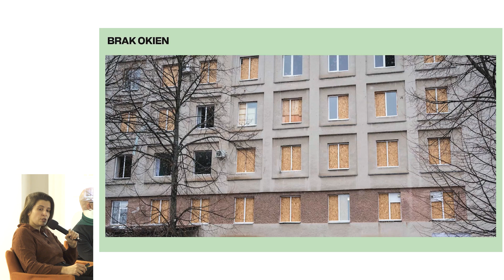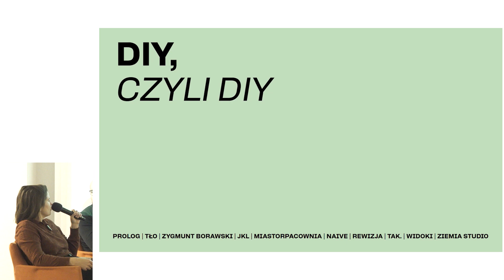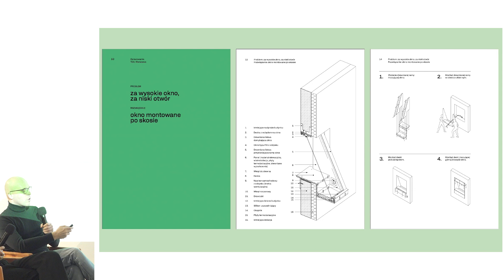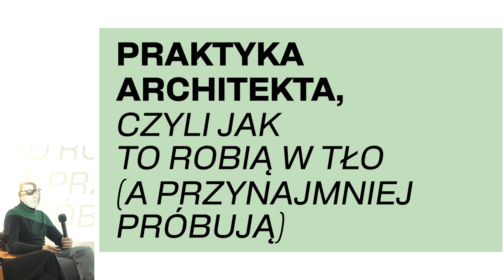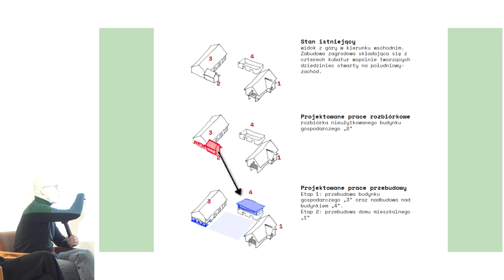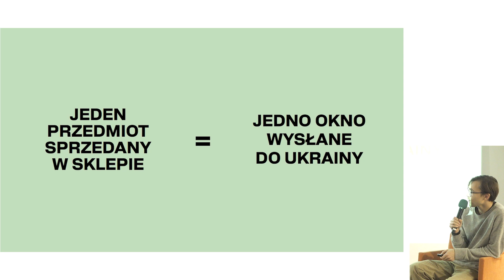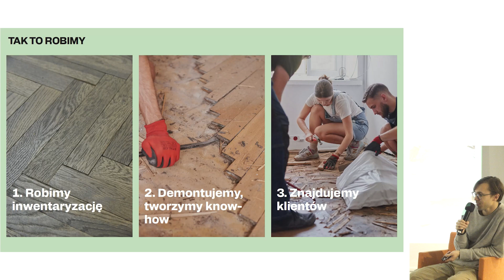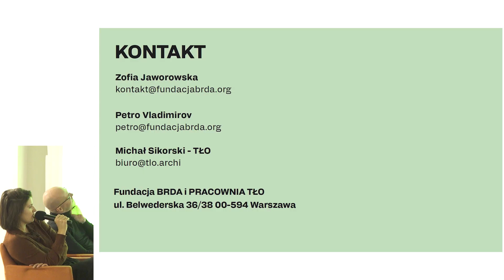Poetyka konieczności: Okna dla Ukrainy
Poetyka konieczności: Okna dla Ukrainy - spotkanie z Zofią Jaworowską, Michałem Sikorskim i Petrem Vladimirovem, autorami pracy nagrodzonej złotym medalem na London Design Biennale.
Spotkanie zorganizowane przez Fundację Instytut Architektury i Goethe Institut Krakau w ramach cyklu ElementyArchtiektury 2023: Samoorganizacja.

26 października, godz. 18.00, Goethe-Institut w Krakowie

Odpowiadając na temat przewodni London Design Biennale „The Global Game: Ramapping Collaborations” wystawa „Poetyka konieczności” bada jak nieoczekiwane przedmioty, takie jak pozyskane z odzysku okna, poprzez nadanie im drugiego życia nadają się do ponownego użycia oraz rozwoju współpracy i współdziałania. W czasach kryzysu, zwłaszcza, gdy dostępne zasoby zmieniają się i kurczą, świat musi polegać na nowych rozwiązaniach i procesach. Projektanci muszą odwrócić się od estetyki w kierunku funkcjonalności, pozostając kreatywnymi w swojej pracy. „Poetyka konieczności” ma na celu reinterpretację przedmiotów i narzędzi, które spontanicznie pojawiają się w oddolnych akcjach pomocowych.
Projekt, realizowany przez Instytut Adama Mickiewicza (organizatora konkurs na pawilon polski na London Design Biennale), składa się z trzech etapów, z których pierwszym była zbiórka okien prowadzona w marcu br. na terenie Wielkiej Brytanii. W drugim etapie okna dostarczone przez darczyńców wykorzystane zostały, jako element wystawy w Polskim Pawilonie. Trzecim etapem jest przekazanie ich do Kijowa, Charkowa oraz Chersonia, gdzie posłużą osobom odbudowującym swoje zniszczone domy. Eksponaty - jak podkreślają autorzy wystawy - zostaną zmienione z odpadów w pełnowartościowe przedmioty użytkowe, stając się tym samym synonimami międzynarodowego współdziałania, bezpieczeństwa i fundamentami dialogu.

Zofia Jaworowska
Aktywistka, założycielka Fundacji BRDA i Grupy Zasoby, inicjatywy zajmującej się znajdowaniem schronienia dla uchodźców z Ukrainy. Pracowała w branży filmowej i non-profit, obecnie przy projektach poświęconych mieszkalnictwu i ponownemu wykorzystywaniu materiałów. Kuratorka nagrodzonej złotym medalem wystawy Poetyka konieczności w polskim pawilonie na London Design Biennale 2023.
Michał Sikorski
Architekt i urbanista. Zanim w 2021 r. założył biuro projektowe TŁO, współpracował z belgijskim architektem Xaveerem de Geyterem m.in. przy masterplanie miasta-kampusu Paris-Saclay. Był architektem prowadzącym Biuro Innowacji w Przestrzeni Akademickiej Uniwersytetu Warszawskiego. Prowadził zajęcia z projektowania architektury i urbanistyki na ETH w Zurychu, a obecnie na Politechnice Warszawskiej. Kurator i autor scenografii nagrodzonej złotym medalem wystawy Poetyka konieczności w polskim pawilonie na London Design Biennale 2023.
Petro Vladimirov
Architekt i kurator z wykształceniem artystycznym. Doświadczenie zawodowe zdobywał w biurze architektonicznym Henning Larsen w Danii, pracował jako projektant produktów dla branży deweloperskiej. Wraz z Fundacją BRDA współtworzył projekt OKNA. Inicjator i uczestnik wielu interdyscyplinarnych działań w Europie, jego najnowszym projektem jest Biuro Odbudowy Ukrainy w Muzeum Warszawy. Kurator nagrodzonej złotym medalem wystawy Poetyka konieczności w polskim pawilonie na London Design Biennale 2023.